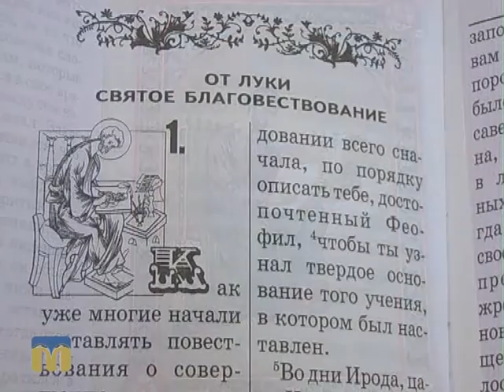Благовіст 28.10.2015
Тема: “Житіє Святого апостола і євангеліста Луки”.